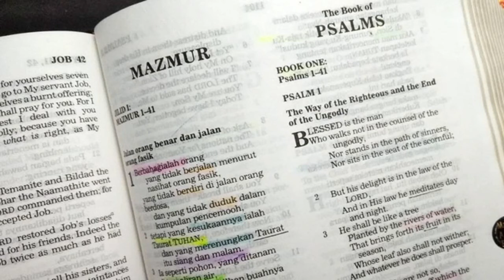Setiap Orang Ahli (Keluaran 31:1-11) Renungan Alkitab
Taurat Keluaran 31:1-11

1 Berfirmanlah TUHAN kepada Musa:
2 "Lihat, telah Kutunjuk Bezaleel bin Uri bin Hur, dari suku Yehuda,
3 dan telah Kupenuhi dia dengan Roh Allah, dengan keahlian dan pengertian dan pengetahuan, dalam segala macam pekerjaan,
4 untuk membuat berbagai rancangan supaya dikerjakan dari emas, perak dan tembaga;
5 untuk mengasah batu permata supaya ditatah; untuk mengukir kayu dan untuk bekerja dalam segala macam pekerjaan.
6 Juga Aku telah menetapkan di sampingnya Aholiab bin Ahisamakh, dari suku Dan; dalam hati setiap orang ahli telah Kuberikan keahlian. Haruslah mereka membuat segala apa yang telah Kuperintahkan kepadamu:
7 Kemah Pertemuan, tabut untuk hukum, tutup pendamaian yang terletak di atasnya, dan segala perabotan kemah itu,
8 yakni meja dengan perkakasnya, kandil dari emas murni dengan segala perkakasnya, mezbah pembakaran ukupan,
9 mezbah korban bakaran dengan segala perkakasnya, bejana pembasuhan dengan alasnya,
10 pakaian jabatan, baik pakaian kudus kepunyaan imam Harun, maupun pakaian anak-anaknya, untuk memegang jabatan imam,
11 minyak urapan dan ukupan dari wangi-wangian untuk tempat kudus; tepat seperti yang telah Kuperintahkan kepadamu haruslah mereka membuat semuanya."